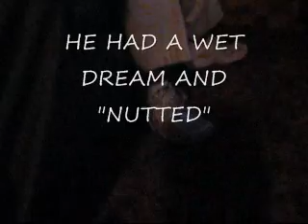DON'T SLEEP WHILE WATCHING NBA PLAYOFFS!!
.DONT GO 2 SLEEP AT MY HOUSE WHILE WATCHING THE NBA PLAYOFFS..THE LAKERS WERE LOSING SO WE PRANKED MY HOMEBODY WHO DECIDED HE WAS GOING 2 GO 2 SLEEP ANYWAYS